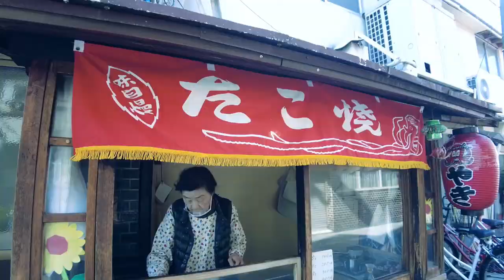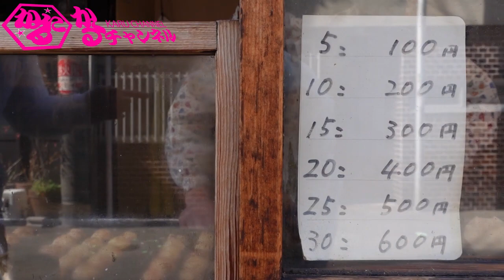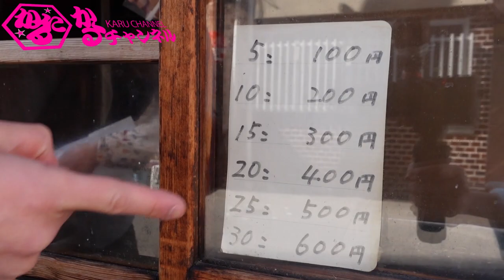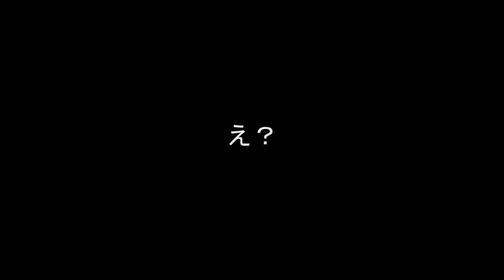新作狂言&行きつけのお店教えます！大阪十三NO４８ (大衆演劇)旅役者 歌瑠多 ズンドコ！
劇団王座チャンネル

vocal：ハザマララ
vocal：Myzeal

かるチャンネル：
お便り　依頼　専用
メールアドレス：